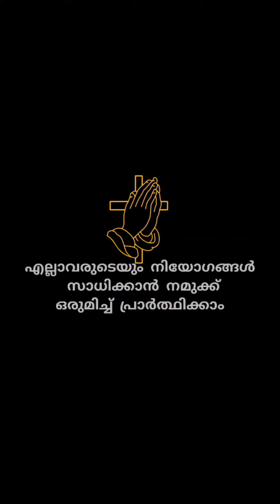ജപമാല ചൊല്ലുവാൻ ആഗ്രഹമുണ്ട് എന്നാൽ സാധിക്കാറില്ല ഇതാണോ നിങ്ങളുടെ അവസ്ഥ